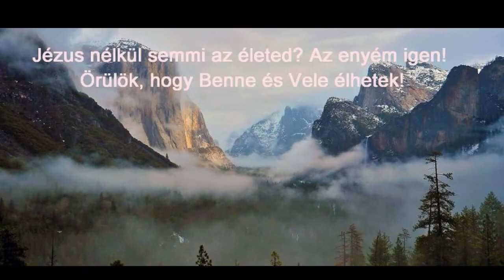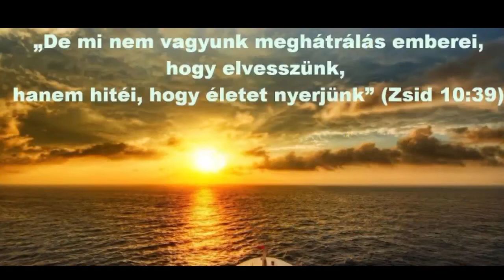Igehirdetés Július 23 😊 ❤ nagy kihívást jelentő parancs